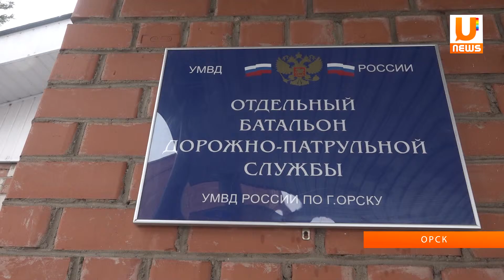UTV. Пешеходные переходы в г.Орске.